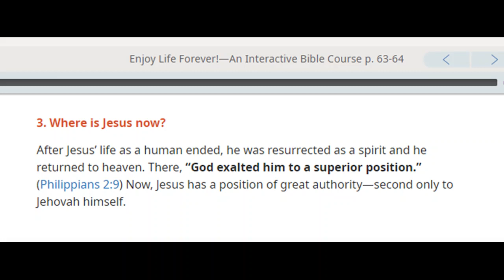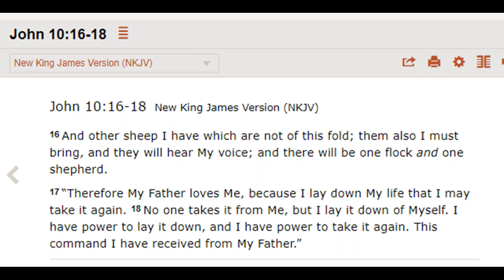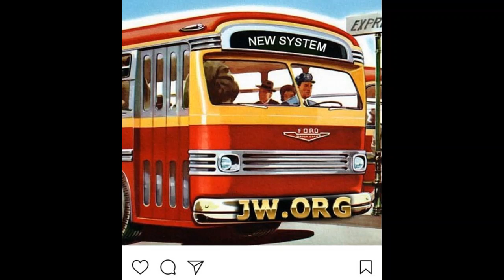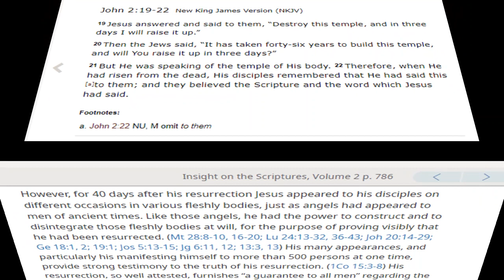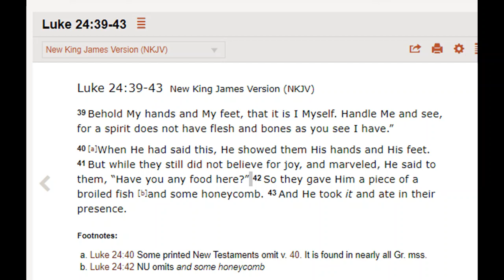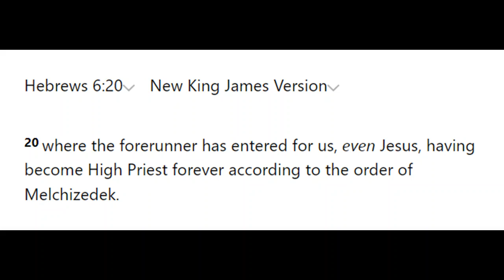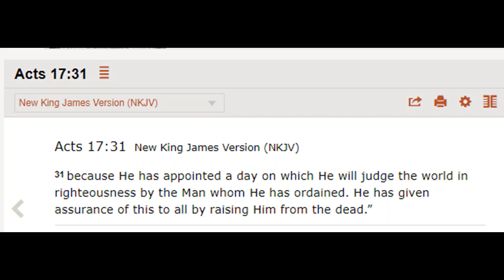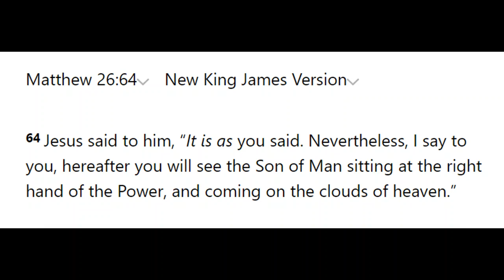Debating (Borehamwood) Jehovah's Witness 1,685: Jesus' Resurrection